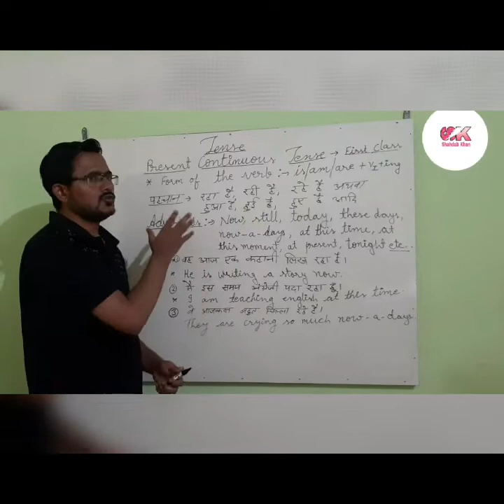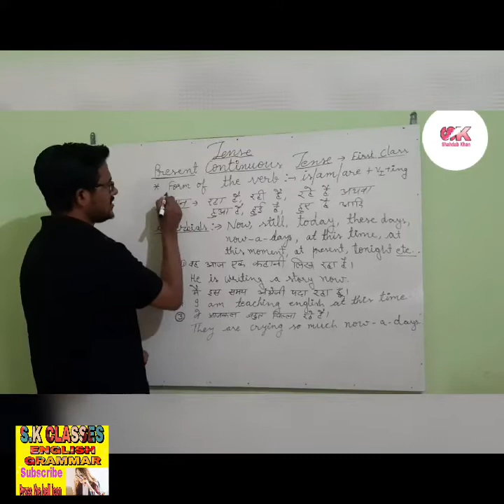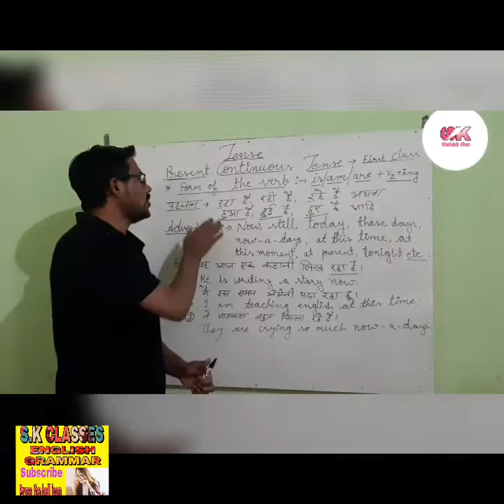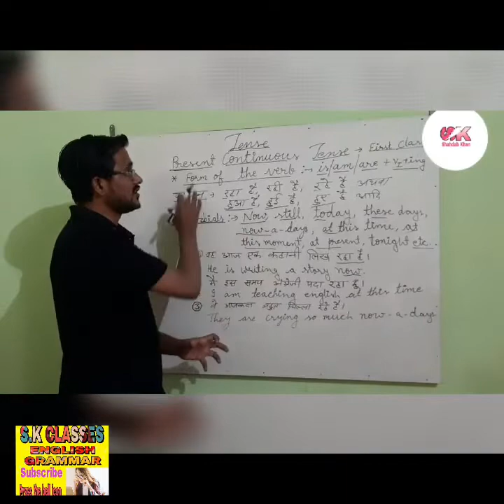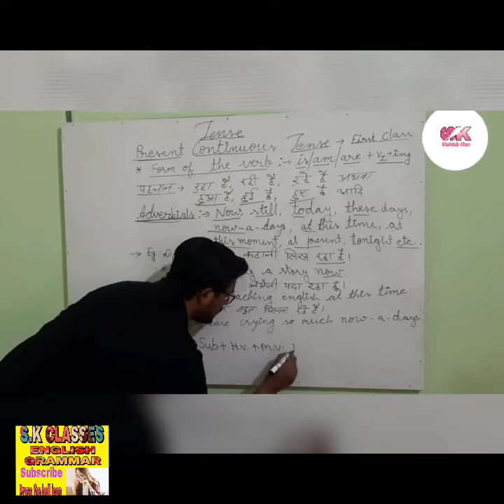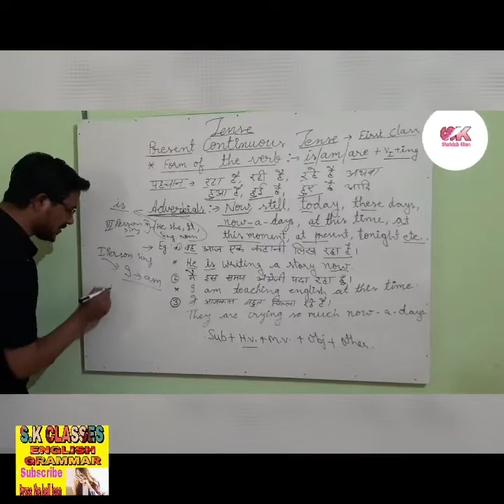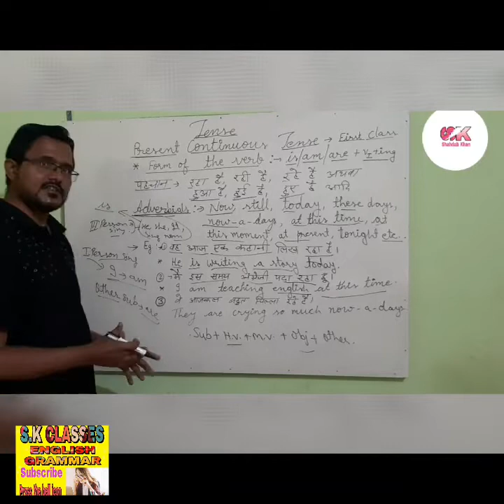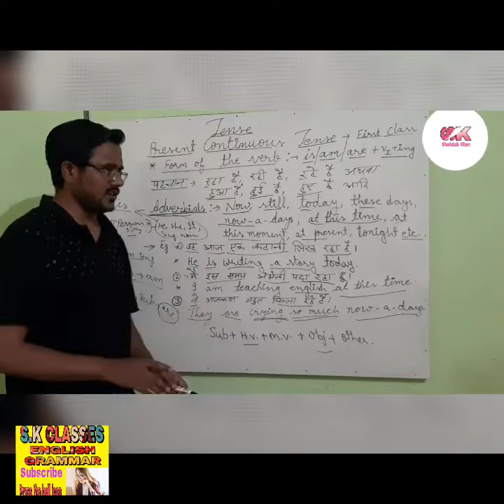5. How to learn Tenses || Present continuous tense || S.K CLASSES, ENGLISH GRAMMAR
Hi friends,

About Video:

This video is about to learn tenses. I have tried my best to explain Present continuous Tense. Watch this completely and learn English Grammar.

About Channel

 This channel is to provide study material for academic education and also for competition exams.

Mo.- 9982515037